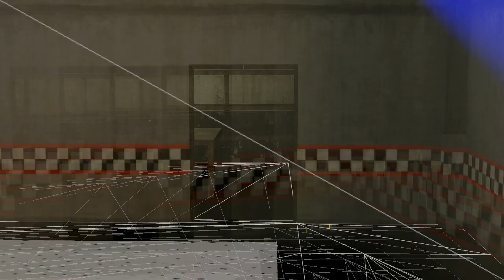Prueba de animacion :____: